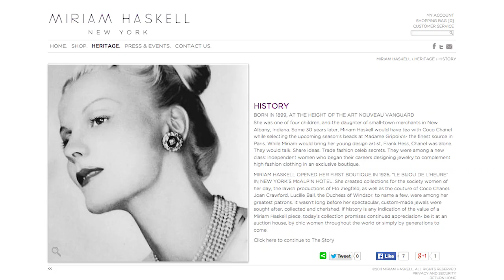Kate Pierson on Collecting Vintage and Giving Good Photo in Style Files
When Kate Pierson walks into the studio, wearing an outfit of vintage Moschino, you can't help but notice her. The combination of flame-red hair, eye-catchingly colorful clothes and her bubbly personality make her automatically the focal point. She tells us she's not trying to own the room, that she prefers to come in and slink around the corners, conversing with everyone, but the Pierson can't help it: she's a natural traffic stopper.

"I basically have the style of a 10 year old girl, because I love glitter, things that sparkle. And I love costume jewelry," Pierson says, stopping to show off her Ted Muehling drop earrings, which she calls "understated" for her.

Radio.com features original shows, live and on-demand concerts, events, breaking news, and an all access pass to some of the biggest names and personalities in the music industry.